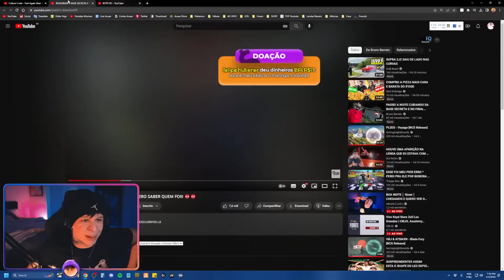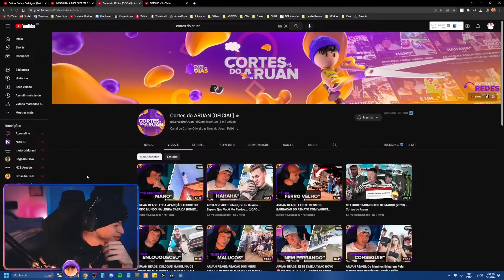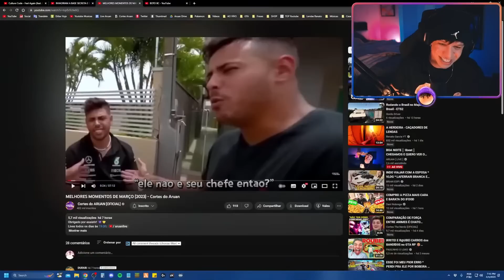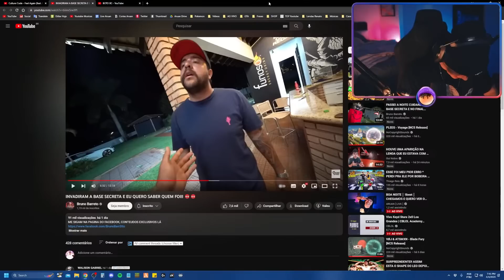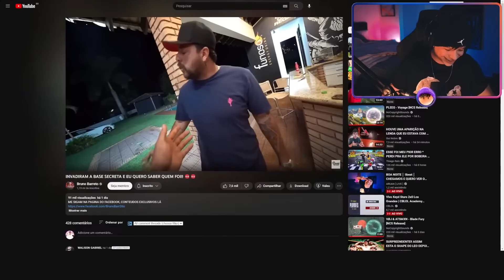ARUAN REAGE: INVADIRAM A BASE SECRETA E EU QUERO SABER QUEM FOI!!😡😡 (BRUNO BARRETO) -Cortes do Aruan